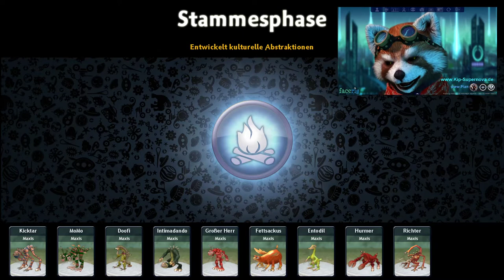Jetzt ist KRIEG! | Spore 09 Stammesphase 🔥 | Kip Supernova 👽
Auf Planet Baab geht es wild her - Krieg und Frieden.
Fluffo der Red Panda berichtet wieder vom Stamm der Blauen Baab Krieger. Viel Spaß!